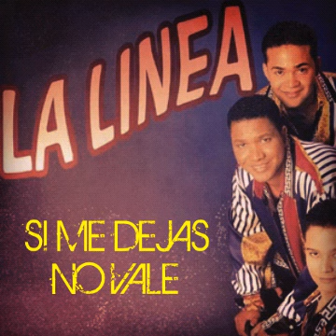si me dejas no vale - la linea